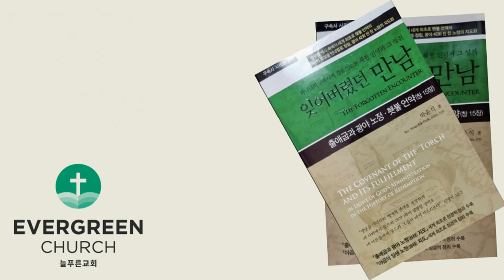'잊어버렸던 만남' (제5장-1)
제5장 횃불 언약의 최종 성취
     Ⅰ. 아브라함과 그 자손에 대한 성취
           1. 아브라함 개인에 대한 성취
                (1) 아브라함의 대를 이을 후사
                (2) 아브라함의 정수

           2. 아브라함 자손에 대한 성취
                (1) 이방에서 객이 되어 400년간 노예 생활
                (2) 하나님께서 그 섬기는 나라를 징치하심
                (3) 그 섬기던 나라에서 큰 재물을 이끌고 나옴
                (4) 이스라엘이 거주할 기업의 땅 가나안의 약속

     Ⅱ. '4대 만에 돌아온다'(창 15:16)는 예언의 성취
           1. 족보상으로 몇 대 만에 가나안 땅으로 돌아왔는가?
                (1) 모세의 족보를 기준으로 할 때
                (2) 여호수아의 족보를 기준으로 할 때

           2. 4대의 인물은 누구입니까?
                (1) 아브라함 후 믿음의 대 - 이삭
                (2) 이삭 후 믿음의 대 - 야곱
                (3) 야곱 후 믿음의 대

           3. 르우벤과 믿음의 대
                (1) 르우벤이 가졌던 장자의 면모
                (2) 르우벤의 장자의 권리 상실